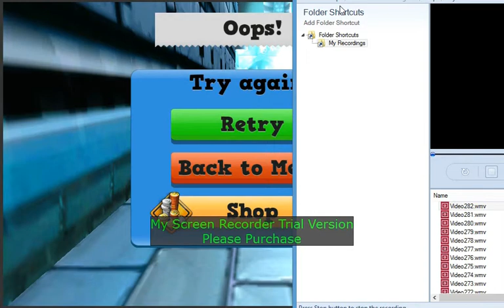Running Fred (First Laps)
Fred Is Gonna Go Inside A Manor...And Be Very, Very Reckless! :\